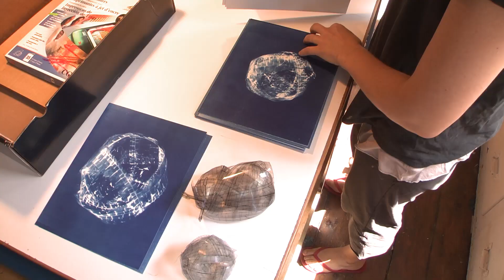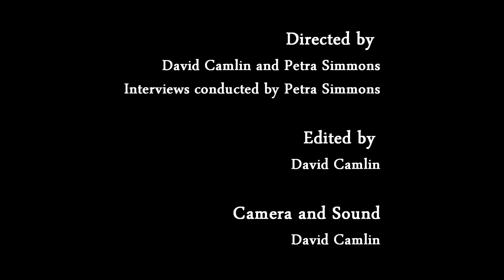Makeshift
Produced for the Portland Museum of Art, this short documentary follows Anna Hepler as she prepares her current exhibit at the PMA, "Makeshift". First of Circa, a series celebrating the work of living artists from Maine and beyond.